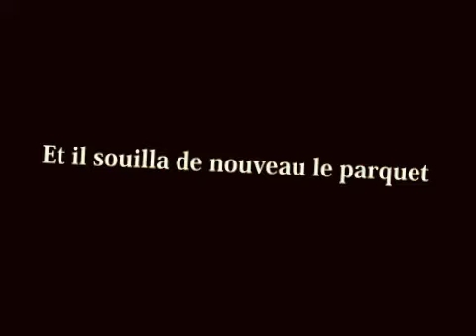[YTP FR] L'aveu de Pascal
SiiiS